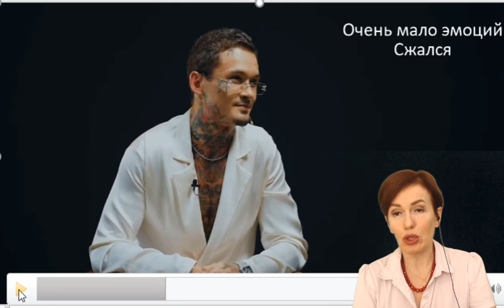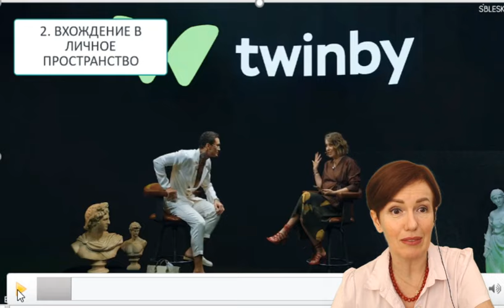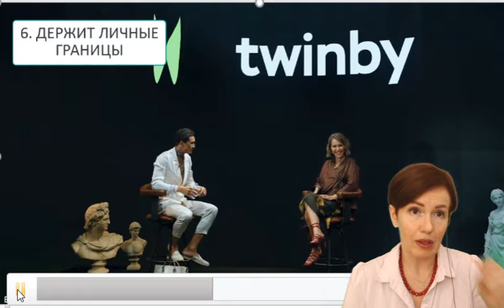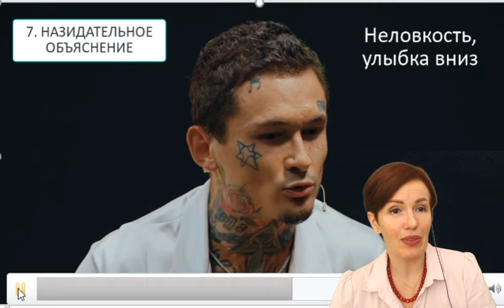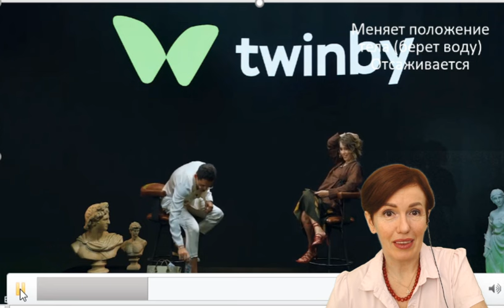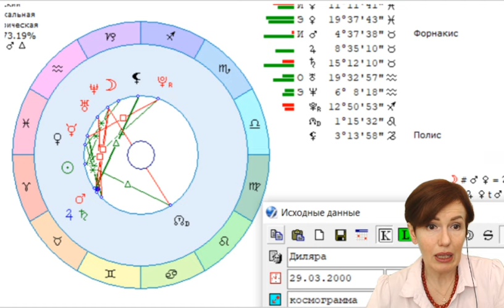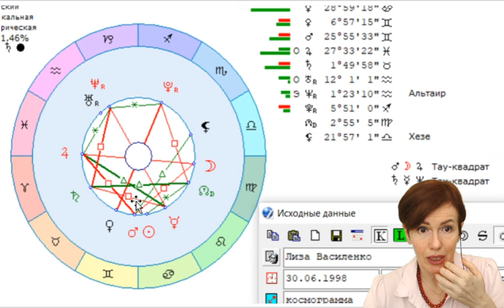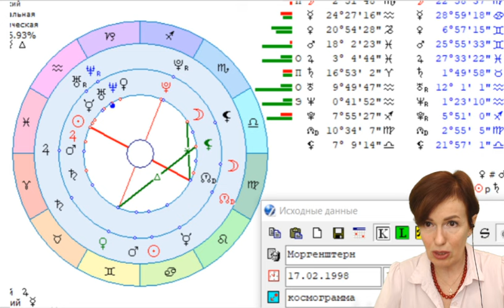Моргенштерн у Ксении Собчак. Его отношения с Диларой и Лизой.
Инстаграмм @filatova_fiziognomika